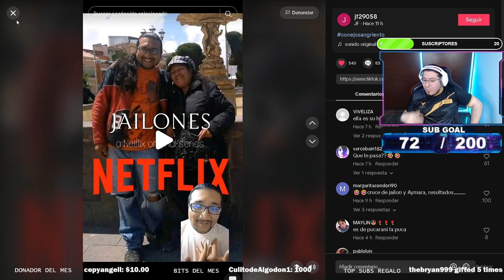La Negación de la Identidad: TikTokers Bolivianos y la Repudiación de su Herencia Indígena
A lo largo del video, exploramos la complejidad de la identidad cultural y cómo las percepciones personales pueden estar influenciadas por la colonización. Únete a nosotros para reflexionar sobre la importancia de aceptar y valorar todas las partes de nuestra herencia y cómo enfrentar los prejuicios internos y externos.